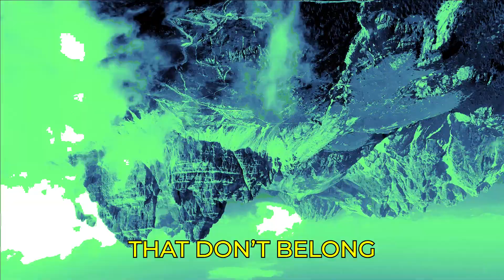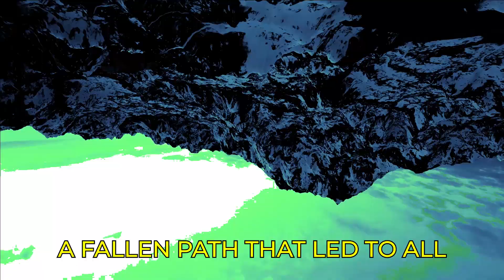Sea Fever - Beleaguered Land (Lyric Video)